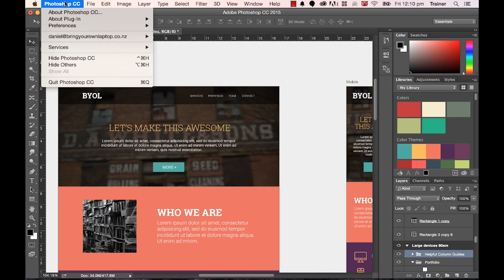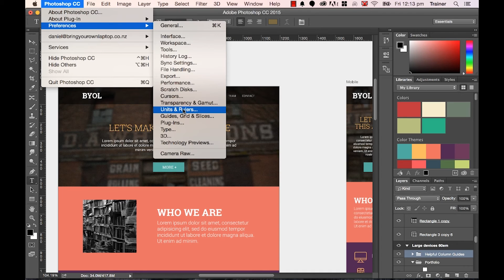Photoshop CC 2015 Tutorial: Photoshop Preferences for Web Design part 6/48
Description: Photoshop CC 2015 Tutorial: Adjusting The Photoshop Preferences for Web Design & Adobe Photoshop Tutorial  6/48. Check out Photoshop CC 2015 Tutorial

Video Transcript:

0:00Kyoto youtubers my name is N and this
0:03video here is one of the free ones that
0:04a giveaway is part of my logic or so if
0:06you are keen and you do enjoy it check
0:09out there'll be a link in the
0:10description but for now let's go off and
0:12look at the free stuff hi this video
0:16we're going to look at changing your
0:18preferences to work with web now by
0:20default Photoshop comes out of the box
0:22ready to do a lot more print orientated
0:25work so what we need to do is go into
0:26our preferences and change it for whip
0:28now first thing we're going to do is
0:30turn on our rulers okay so we're going
0:32to get a view and down to rulers now
0:35what that'll do is it'll show me how
0:37wide this document is now it's mine set
0:40to centimeters and because I'm in Europe
0:42and yours will be set to inches if
0:44you're in America now what's happening
0:47here is you can see it strongly about 16
0:48centimeters now when we're dealing with
0:50web we don't want to know what the
0:51centimeter value is we want to know what
0:53the pixels are so we need to change this
0:55unit of measurement to pixels to do that
0:58we'll go up to on a Mac go to photoshop
1:00CC go to preferences and go to one that
1:03says units and rulers now if you're on a
1:06pc it's in a slightly different place
1:08okay you go to edit then write down the
1:10bottom here there'll be one that says
1:12preferences and then you go to units and
1:14rulers okay so which everyone let's make
1:17it two units or Mahler's and what we
1:18want to do is mindset a centimeters
1:20yours might be set to inches or
1:22millimeters let's change the rulers to
1:24pixels the other thing we need to change
1:27is the type k type users points
1:29typically when we're doing with print
1:31but what we want to do is we want to
1:32switch it out to pixels because that's
1:34the measurement we use dealing with web
1:35when I click OK you'll notice that it's
1:38now roughly about 1200 pixels wide and
1:41when I go to the type tool which is this
1:42T here you'll notice that I'm dealing
1:44with pixels instead of points one thing
1:48to note is that if you're a person that
1:49is moving from print to web you're going
1:52to have to go back and change those
1:53preferences every time you want to work
1:55on a different type of document so to do
1:57it on a Mac we're going to go to
1:59photoshop data preferences and go down
2:01two units in rollers remember if you're
2:03a PC it's under edit preferences units
2:05and rulers and you're going to put it
2:07back to either inches or centimeters and
2:09type goes back to
2:12points bit of a pain but that's what we
2:14have to do I'm going to cancel because I
2:16want to leave it as it was in two pixels
2:18now I love to share so made a few of
2:22these videos free of course though I'd
2:24love for you to go on and do my full
2:25course of over 50 videos there's a
2:28discount code in the description plz
2:30like and subscribe and hide it our good
2:33YouTube people now saluting and waving
2:35but you can see